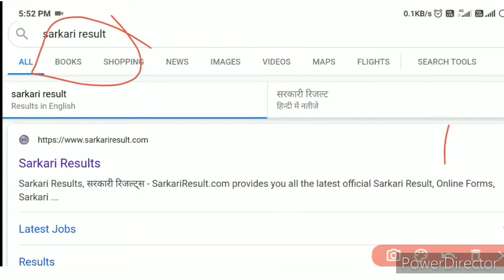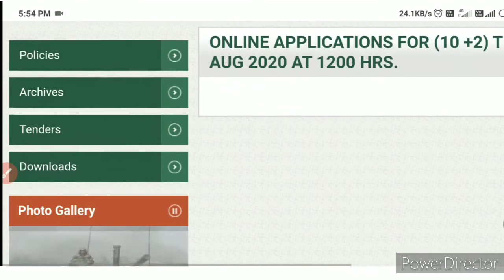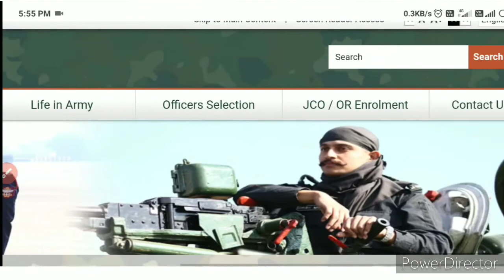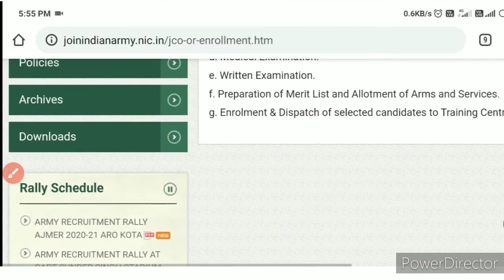Indian Army Apply Now | Indian Army direct joining no fee charge | Zeeshan Ahmad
work from home aapke pass laptop Na Ho tab bhi Karen job company Degi aapko Laptop

TES 44 Indian Army notification